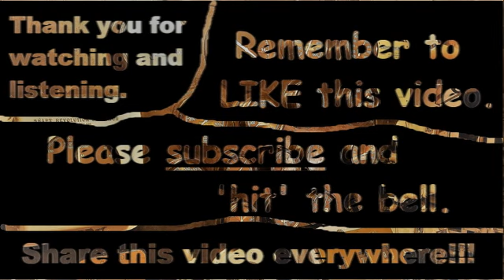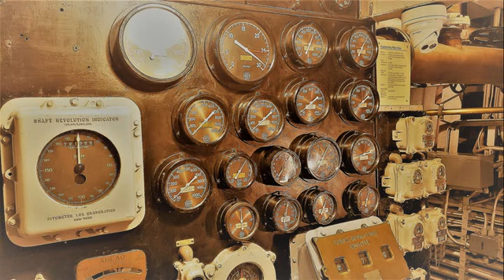Space Patrol, The Strange Case Of Pilot Prentiss, February 6th 1954, science fiction, old time radio